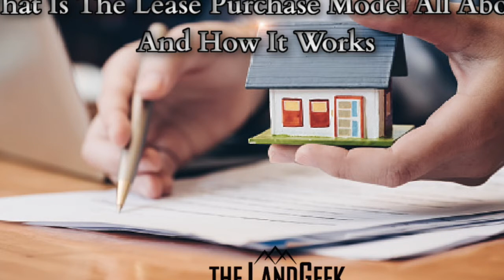What Is The Lease Purchase Model All About And How It Works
Join Mark and Scott on this week’s episode of AOPI as they talk with best selling author and real estate investor Chris Prefontaine.

Listen in as they discuss:
-The  lease-purchase process
-How the lease-purchase model works during times of economic uncertainty
-How the model works to incorporate virtual assistants
And, more!

Also, Chris shares some of the characteristics that are common among his successful students. Tune in!

Plus, download your FREE blueprint for turning raw land into passive income!